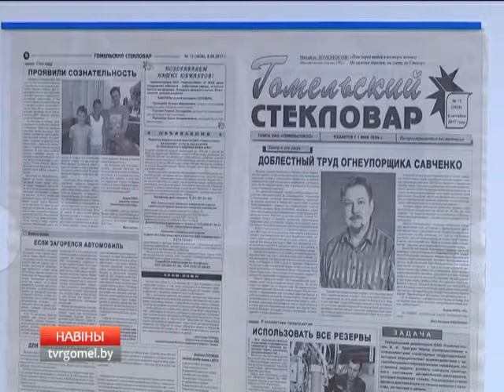Мобильная группа на ОАО "Гомельстекло"